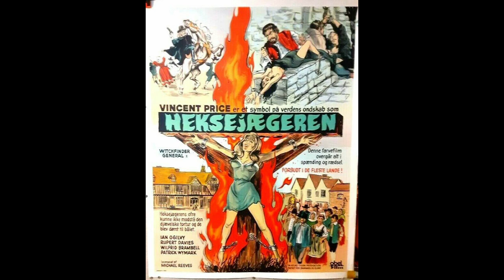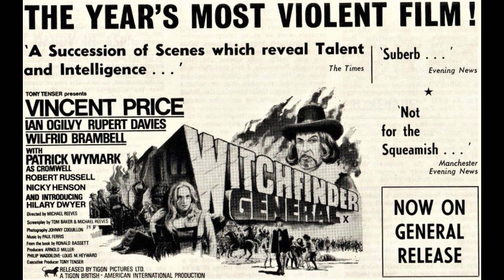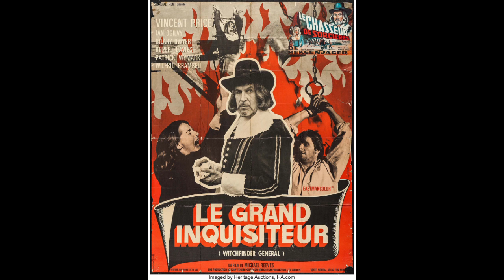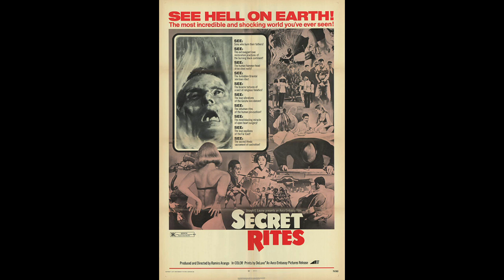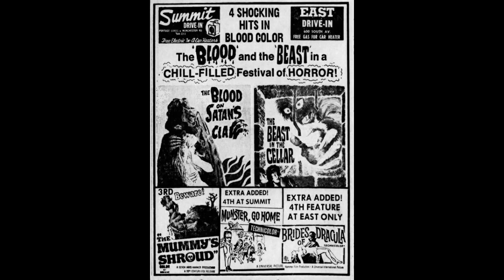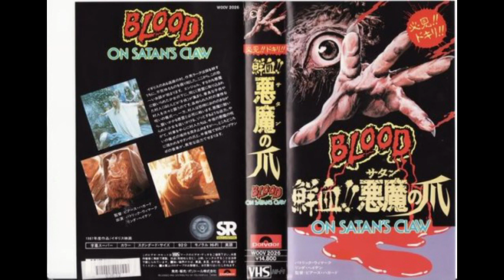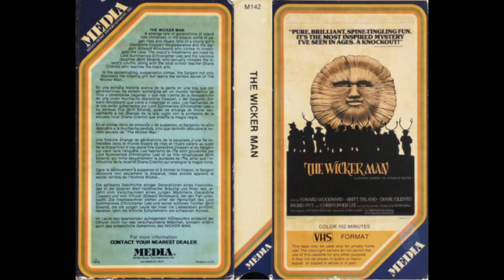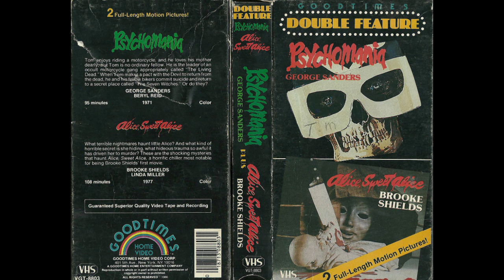Trial and Terror: British Folk Horror and Witchcraft 1966-1974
Dylan, William, and special guest David Annandale break down eccentric British horror movies dealing with paganism and the rural occult, like The Wicker Man and Witchfinder General. Featuring an interview with Gary Parsons, a filmmaker and film historian specializing in English witchcraft documentaries, who tells us about lesser-known witch flicks from the sixties and seventies, and the British counterculture's occult revival. We compare and contrast some surprisingly varied titles – involving skin-pilfering demons and undead bikers – while telling stories about the filmmakers, the time period, and generally exploring everything about these folking weird movies.

00:00:00 - Intro
00:07:00 - The Witches (1966)
00:21:03 - Witchfinder General (1968)
00:39:05 - Gary Parsons on witchcraft documentaries and the British occult
00:52:43 - The Blood on Satan's Claw (1971)
01:05:38 - The Wicker Man (1973)
01:16:33 - Psychomania (1974)